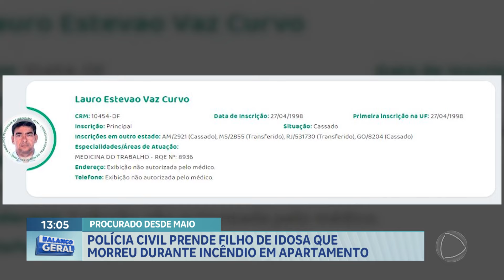Preso filho de idosa que morreu durante incêndio em apartamento | Balanço Geral DF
O filho de uma idosa que morreu em incêndio em Águas Claras foi preso nessa sexta-feira (14). O caso aconteceu em 31 de maio e Lauro Estevão Vaz Curvo, de 64 anos, é investigado por abandono de incapaz. Zely Alves Curvo estava acamada há anos e depois das chamas atingirem o andar do prédio, ela não resistiu aos ferimentos.

O homem já tinha sido preso em flagrante, no ano passado, por abandonar Zely no Hospital Militar de Brasília. Lauro se recusou a buscar a própria mãe, depois de 30 dias que ela teve alta. Ele foi solto em audiência de custódia. Suspeito também já teve registro profissional cassado depois de ter sido condenado por abuso sexual de duas pacientes.